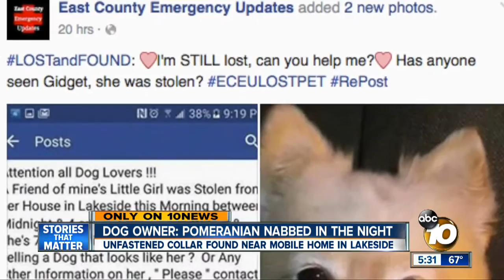Dog owner: Pomeranian nabbed in the night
The Pomeranian's  unfastened collar was found near their mobile home in Lakeside.